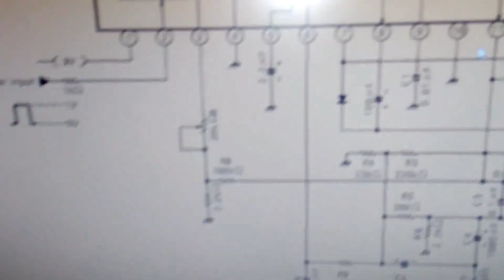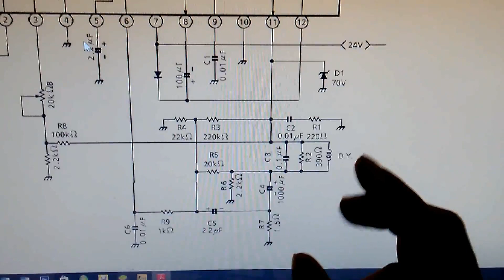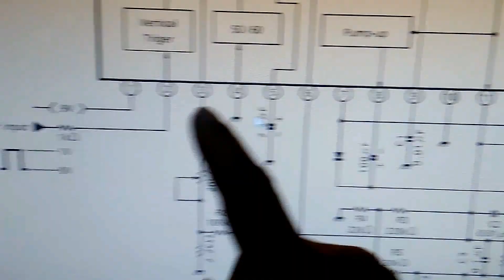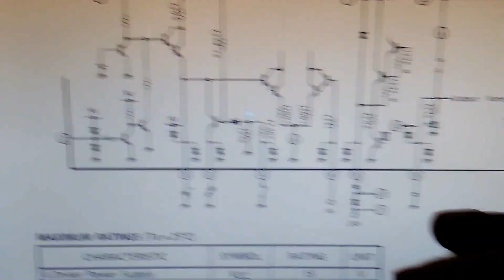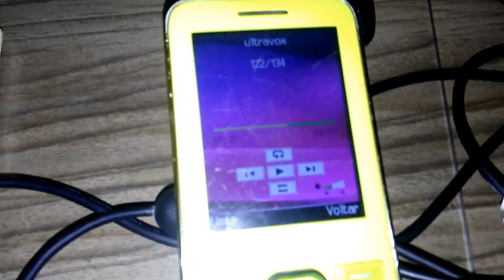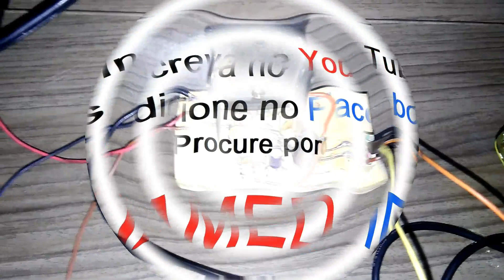Amplificador de Som com Ci TA8445 de Defletor de Tubo